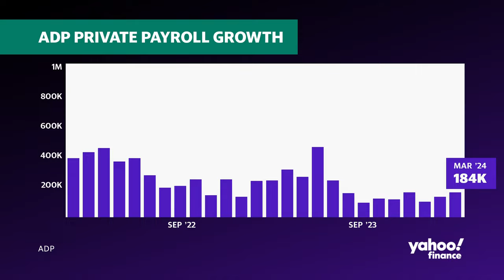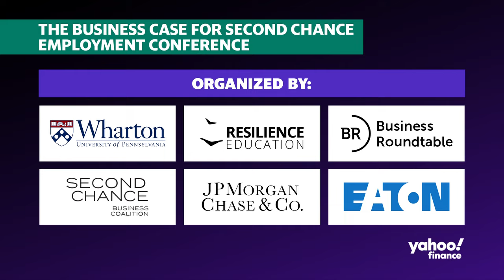JPMorgan wants to help people with criminal records get hired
Nearly one in three Americans with an arrest record or conviction are struggling to find a job, according to JPMorgan Chase data. JPMorgan is working in conjunction with organizations like the Second Chance Business Coalition — which is co-founded by JPMorgan and the Eaton Corporation — and the University of Pennsylvania's Wharton School to co-host the Second Chance Conference to examine employment trends and discuss sustainable solutions for formerly incarcerated workers.
JPMorgan Chase Head of Research, Policy & Insights for Corporate Responsibility Heather Higginbottom joins Yahoo Finance to outline the objective of breaking down barriers that keep ex-offenders from effectively rejoining the US workforce, from state legislation to re-examining companies' hiring practices.
"One of the biggest priorities we have is increasing the number of states who have enacted or have passed what we call 'clean slate legislation,' and what that means is that states pass laws, and they say after a certain period of time, for certain sets of crimes, your record can be expunged," Higginbottom says. "Unfortunately, the process to do so is incredibly lengthy, bureaucratic, time-consuming, and expensive. And even in those states where there have been efforts to enact these expungement opportunities, it isn't taken up."